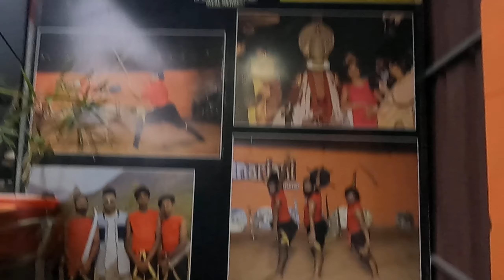Kalaripayattu traditional art in Kerla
Also known simply as kalari , is an indian martial_art that originated in modern-day kerala, a state on the southwestern coast of india
kalaripayattu is held in high regard by martial artists due to its long-standing history within indian martial arts.
It is believed to be the oldest surviving martial art in India. It is also considered to be among the oldest martial arts still in existence, with its origin in the martial arts timeline daying back to 3rd Century.
You can enjoy this art in various places of Kerala which should be a must try thing in you trip.